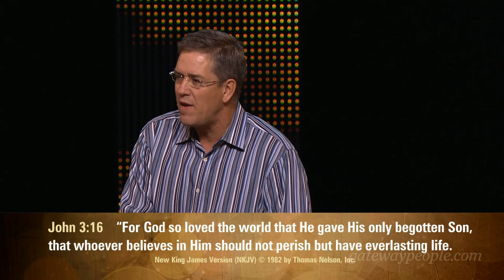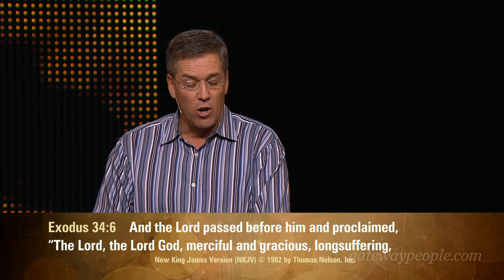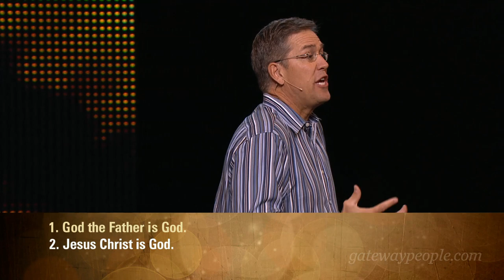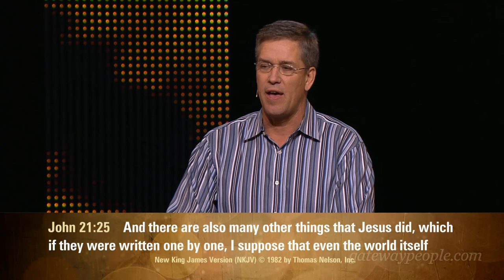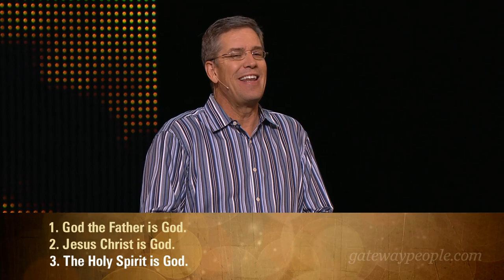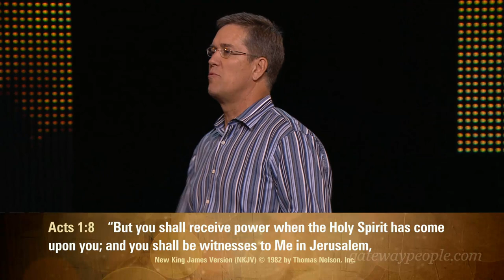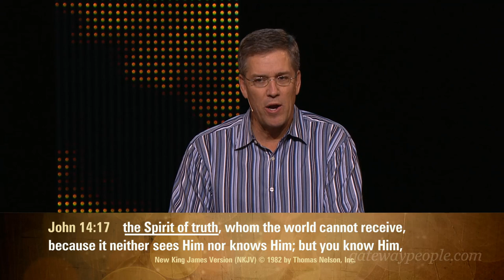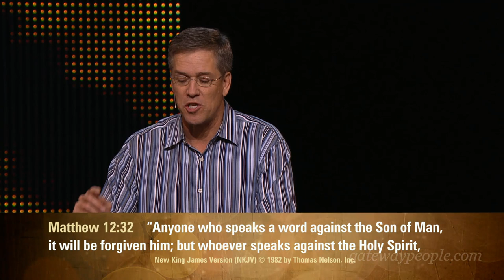Habitation - God is One God - Pastor Steve Dulin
Steve Dulin - Habitation - God is One God

Search for:
Steve Dulin - 03/17/14
Sermon Series: Habitation
Sermon Title: God is One God